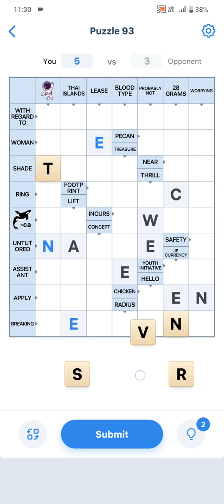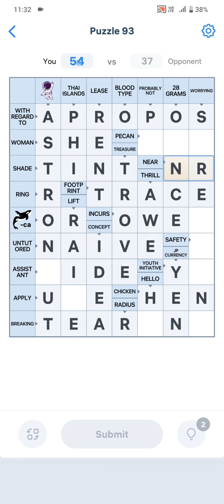Crossword Master Puzzle 93 Walkthrough Solution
Crossword master puzzle level 93